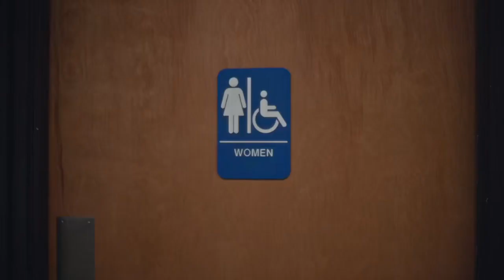Kat Video Leaked